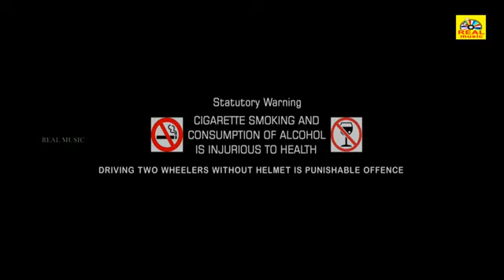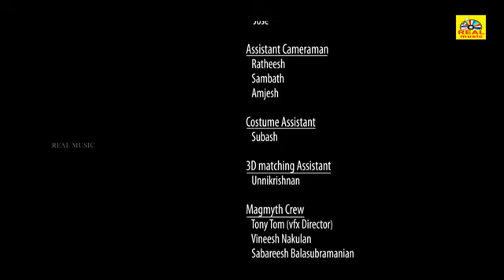Thriller Movie | Yaar Ival Horror Tamil Full Movie HD | Ananya, Sunny Wayne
Titel Name; Yaar Ival
Directed by. R.Factor
Produced by, P.Duraisamy
Starring,  Sunny Wayne, Ananya
Production, Vijay Entertaiments Present
Language::Tamil Horror Movie                                                                                                                                                                                                                       ​Country:Tamil Nadu,India

© Tamil Boxoffice ✅
அனைவருக்கும் நன்றி...